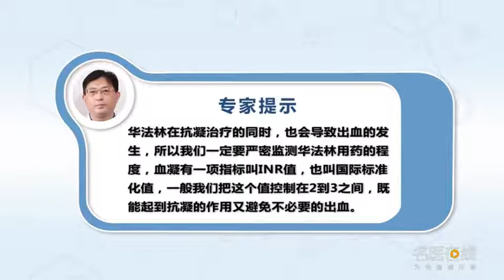服用华法林的注意事项有哪些 殷洪山 河北医科大学第三医院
华法林是一个经典的抗凝药，往往对于一些房颤的患者我们需要预防心房内血栓的形成，对于一些下肢静脉血栓的患者、肺栓塞的患者我们需要抗凝的治疗，所以说我们经常应用到华法林这个药。但是华法林是个双刃剑，华法林在抗凝治疗的同时也会导致出血的发生，所以我们一定要严密监测华法林用药的程度，我们怎么监测呢，我们的血凝有一项指标叫INR值也叫国际标准化值，一般我们把这个值控制到2到3之间既能起到抗凝的作用又避免不必要的出血。

What are the precautions for taking warfarin
Warfarin is a classic anticoagulant, Often for some patients with AF, we need to prevent the formation of atrial thrombus, For some patients with lower extremity venous thrombosis and pulmonary embolism, we need anticoagulation treatment, So we often apply it to warfarin. But warfarin is a double-edged sword, Warfarin can cause bleeding while anticoagulant therapy, So we must closely monitor the extent of warfarin use, How can we monitor it, We have an index called INR value, which is also called international standardized value, Generally, we can control this value between 2 and 3 to prevent unnecessary bleeding as well as anticoagulation.